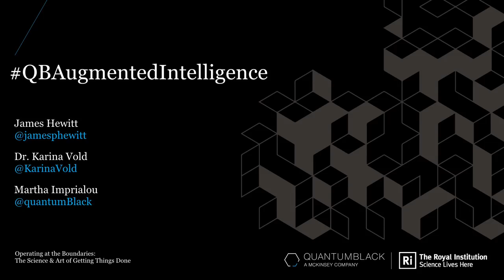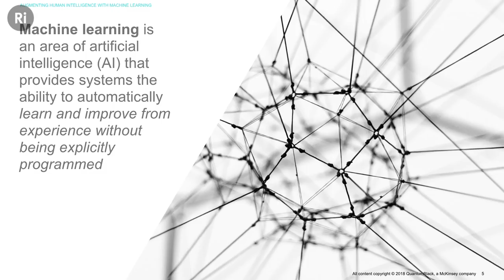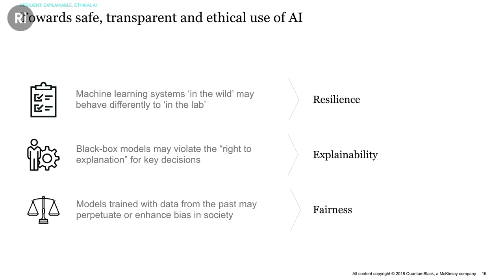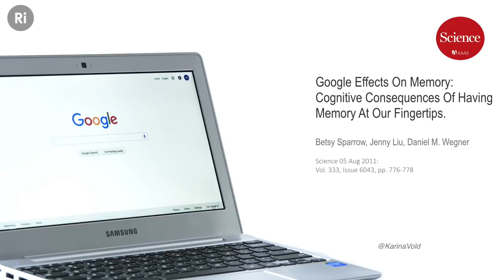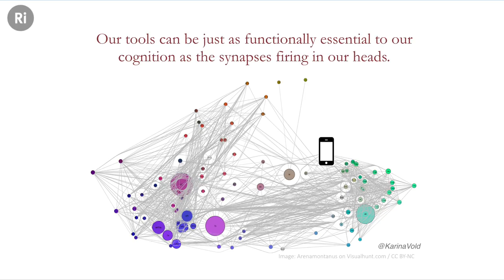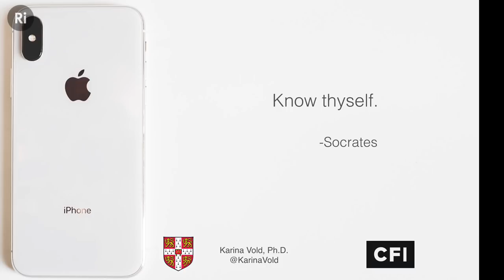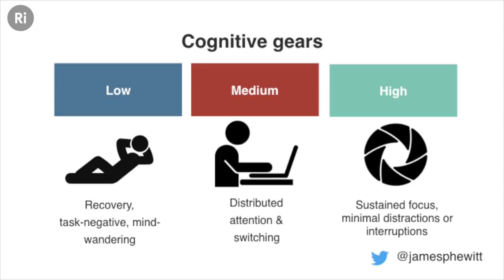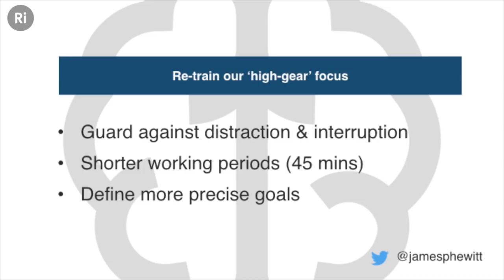Augmented Intelligence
How can machines and humans come together to achieve new feats?

Technology is becoming more and more advanced but cannot prosper on its own, the human brain and the experience that humans have is not easily taught, from removing bias to introducing emotional intelligence. Join a panel of experts as they discuss how machines, humans and processes are coming together to create powerful new insights.

James Hewitt is a speaker, author & performance scientist. His areas of expertise include the ‘future of work’, human wellbeing & performance in a digitally disrupted world & methods to facilitate more sustainable high-performance for knowledge workers.

Karina Vold specializes in Philosophy of Mind and Philosophy of Cognitive Science. She received her bachelor’s degree in Philosophy and Political Science from the University of Toronto and her PhD in Philosophy from McGill University. An award from the Social Sciences and Humanities Research Council of Canada helped support her doctoral research. She has been a visiting scholar at Ruhr University, a fellow at Duke University, and a lecturer at Carleton University.

Martha Imprialou is a Principal Data Scientist at QuantumBlack.

This event was supported by QuantumBlack and was filmed in the Ri at 16 May 2018.